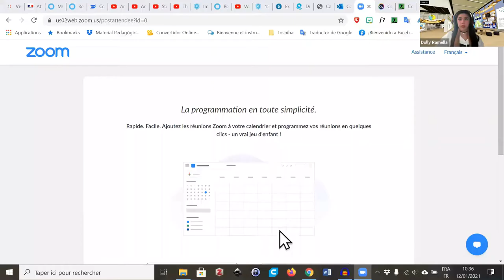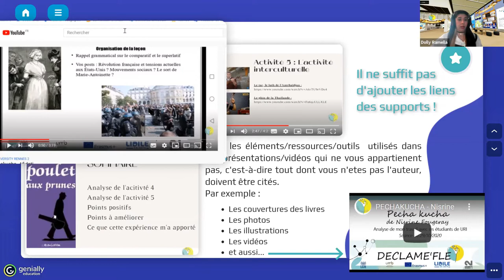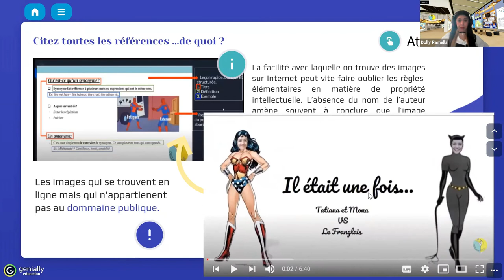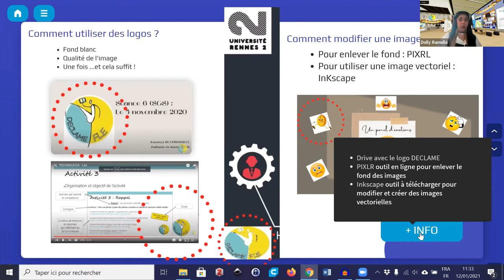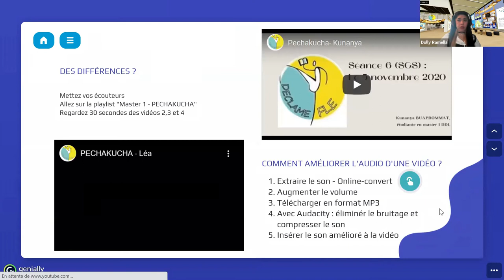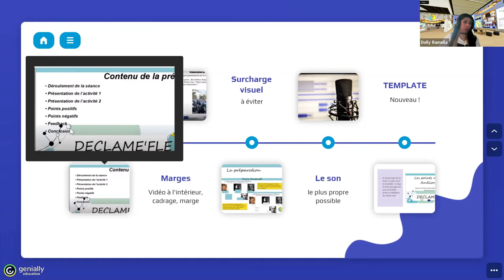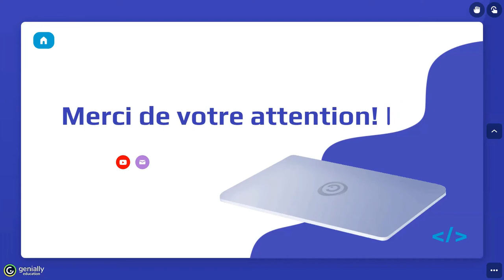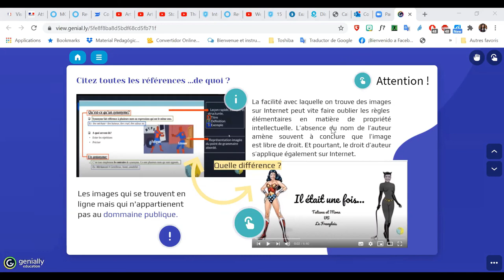Cours Ressources Educatives Libres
Les autorisations au-delà du champ de cette licence peuvent être obtenues à